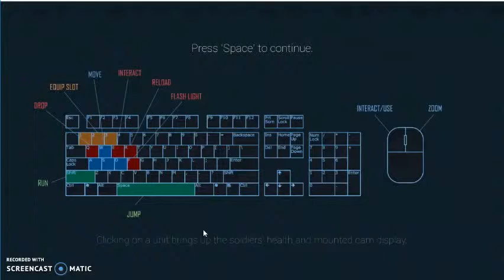Rookie Mistake - Control Room